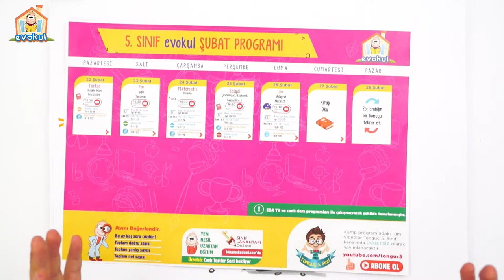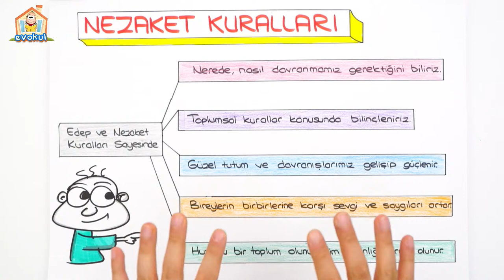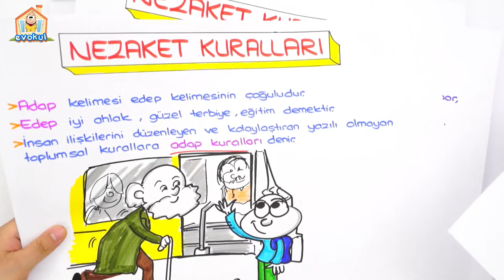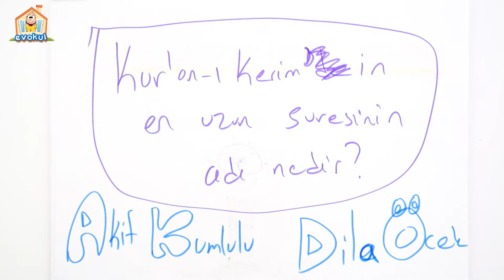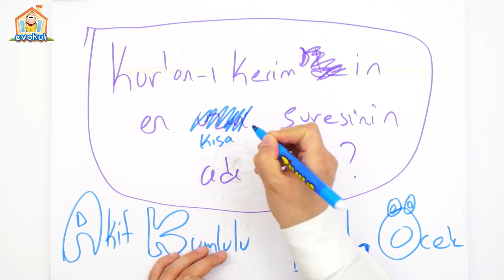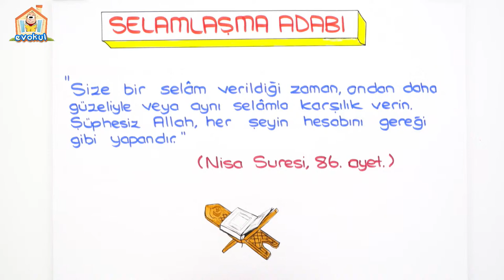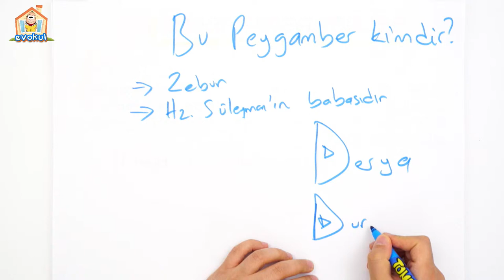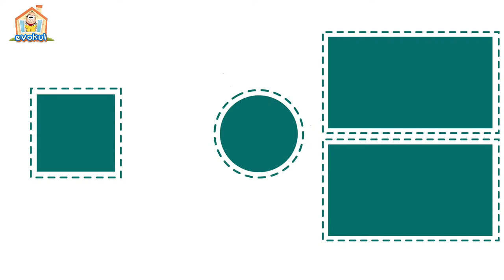Adap ve Nezaket-1 | 5. Sınıf Din evokul Kampı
Din dersinde en önemli konularından olan ''Adap ve
Nezaket-1" konusunu, detaylı konu anlatımı ve yeni nesil soru çözümleri ile canlı yayınımızda öğreniyoruz. 😎